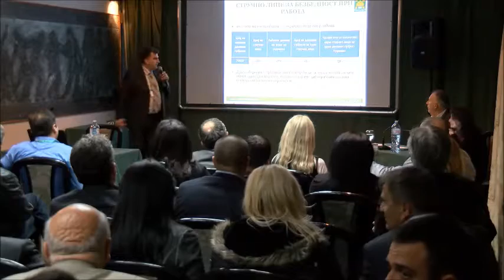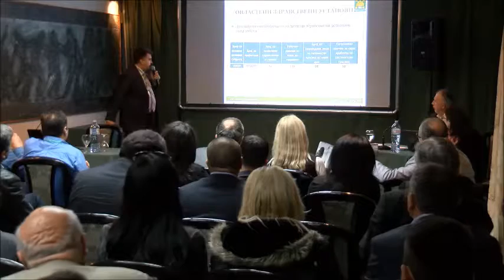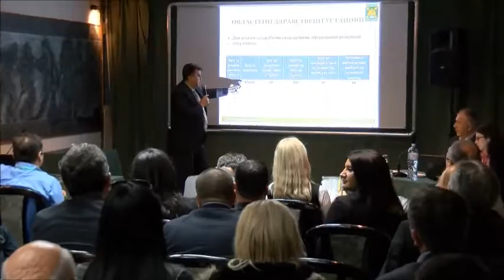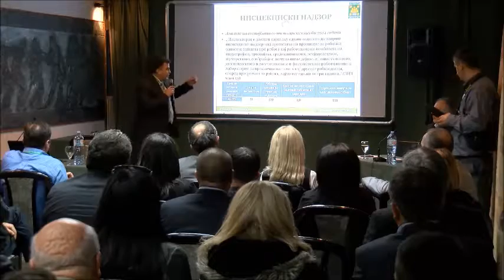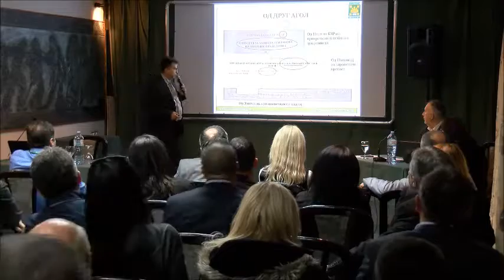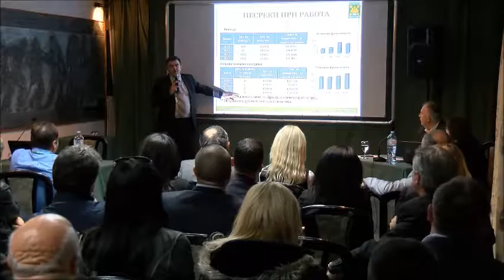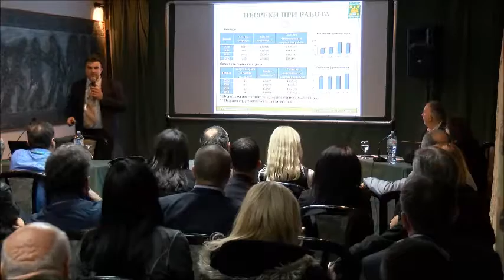SESSION 7 - Borche Stojchevski - Applicability of system for Safety and Health at Work in Macedonia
SESSION 7
Borche Stojchevski
Applicability of system for Safety and Health at Work in Macedonia